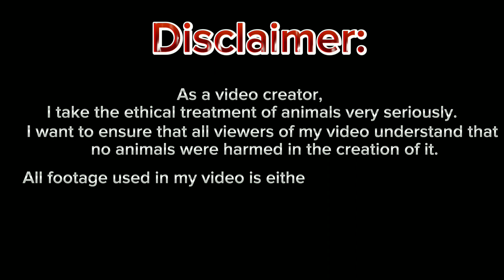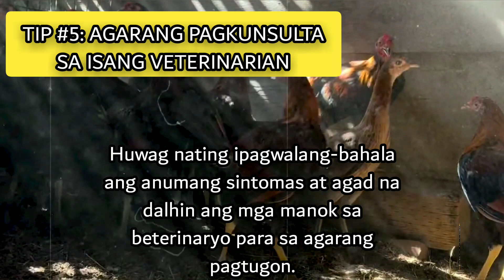Mga Sintomas at Pag-iwas sa Sakit ng inyong alagang manok!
______________𝗕𝗼𝘆𝗮𝗸'𝘇 𝗕𝗮𝗰𝗸𝘆𝗮𝗿𝗱_____________
📽️𝑽𝒊𝒅𝒆𝒐 𝒄𝒐𝒏𝒕𝒆𝒏𝒕 𝒊𝒏 𝒕𝒉𝒊𝒔 𝒇𝒂𝒓𝒎 𝒋𝒖𝒔𝒕 𝒇𝒐𝒓 𝒃𝒓𝒆𝒆𝒅𝒊𝒏𝒈, 𝒔𝒉𝒐𝒘𝒊𝒏𝒈 𝒂𝒏𝒅 𝒑𝒓𝒆𝒔𝒆𝒓𝒗𝒂𝒕𝒊𝒐𝒏 𝒑𝒖𝒓𝒑𝒐𝒔𝒆𝒔!
𝑮𝑨𝑴𝑬𝑭𝑶𝑾𝑳 𝑩𝑹𝑬𝑬𝑫𝑬𝑹𝑺 𝑭𝑹𝑶𝑴 𝑵𝑬𝑮𝑹𝑶𝑺 𝑰𝑺𝑳𝑨𝑵𝑫
______________𝐏𝐇𝐈𝐋𝐈𝐏𝐏𝐈𝐍𝐄𝐒🇵🇭______________
⚖️Laws and Legalities:

Cockfighting in the Philippines is both legal and illegal depending on where the game is held and to what level.
𝑾𝒆𝒍𝒄𝒐𝒎𝒆 𝒕𝒐 𝑩𝒐𝒚𝒂𝒌𝒛 𝑩𝒂𝒄𝒌𝒚𝒂𝒓𝒅 𝒘𝒉𝒆𝒓𝒆 𝒘𝒆 𝒃𝒓𝒊𝒏𝒈 𝒚𝒐𝒖 𝒕𝒉𝒆 𝒃𝒆𝒔𝒕 𝒐𝒇 𝑮𝒂𝒎𝒆𝒇𝒐𝒘𝒍𝒔!

𝑶𝒖𝒓 𝒄𝒉𝒂𝒏𝒏𝒆𝒍 𝒊𝒔 𝒅𝒆𝒅𝒊𝒄𝒂𝒕𝒆𝒅 𝒕𝒐 𝒆𝒙𝒑𝒍𝒐𝒓𝒊𝒏𝒈 𝒕𝒉𝒆 𝒘𝒐𝒓𝒍𝒅 𝒐𝒇 𝑮𝒂𝒎𝒆𝒇𝒐𝒘𝒍𝒔 𝒕𝒉𝒓𝒐𝒖𝒈𝒉 𝒆𝒅𝒖𝒄𝒂𝒕𝒊𝒐𝒏𝒂𝒍 𝒂𝒏𝒅 𝒆𝒏𝒕𝒆𝒓𝒕𝒂𝒊𝒏𝒊𝒏𝒈 𝒄𝒐𝒏𝒕𝒆𝒏𝒕. 𝑭𝒓𝒐𝒎 𝒃𝒓𝒆𝒆𝒅𝒊𝒏𝒈 𝒕𝒐 𝒕𝒓𝒂𝒊𝒏𝒊𝒏𝒈, 𝒘𝒆 𝒄𝒐𝒗𝒆𝒓 𝒆𝒗𝒆𝒓𝒚𝒕𝒉𝒊𝒏𝒈 𝒚𝒐𝒖 𝒏𝒆𝒆𝒅 𝒕𝒐 𝒌𝒏𝒐𝒘 𝒂𝒃𝒐𝒖𝒕 𝒓𝒂𝒊𝒔𝒊𝒏𝒈 𝒕𝒉𝒊𝒔 𝒂𝒎𝒂𝒛𝒊𝒏𝒈 𝒃𝒓𝒆𝒆𝒅 𝒐𝒇 𝒓𝒐𝒐𝒔𝒕𝒆𝒓𝒔.

𝑱𝒐𝒊𝒏 𝒖𝒔 𝒂𝒔 𝒘𝒆 𝒕𝒓𝒂𝒗𝒆𝒍 𝒕𝒐 𝒅𝒊𝒇𝒇𝒆𝒓𝒆𝒏𝒕 𝒑𝒍𝒂𝒄𝒆𝒔 𝒕𝒐 𝒎𝒆𝒆𝒕 𝒆𝒙𝒑𝒆𝒓𝒕 𝒃𝒓𝒆𝒆𝒅𝒆𝒓𝒔 𝒂𝒏𝒅 𝒍𝒆𝒂𝒓𝒏 𝒕𝒉𝒆𝒊𝒓 𝒕𝒊𝒑𝒔 𝒂𝒏𝒅 𝒕𝒓𝒊𝒄𝒌𝒔 𝒇𝒐𝒓 𝒂𝒄𝒉𝒊𝒆𝒗𝒊𝒏𝒈 𝒕𝒉𝒆 𝒃𝒆𝒔𝒕 𝒓𝒆𝒔𝒖𝒍𝒕𝒔. 𝑾𝒆 𝒂𝒍𝒔𝒐 𝒔𝒉𝒂𝒓𝒆 𝒐𝒖𝒓 𝒐𝒘𝒏 𝒆𝒙𝒑𝒆𝒓𝒊𝒆𝒏𝒄𝒆𝒔 𝒘𝒊𝒕𝒉 𝑮𝒂𝒎𝒆𝒇𝒐𝒘𝒍𝒔 𝒂𝒏𝒅 𝒐𝒇𝒇𝒆𝒓 𝒊𝒏𝒔𝒊𝒈𝒉𝒕𝒔 𝒐𝒏 𝒉𝒐𝒘 𝒕𝒐 𝒄𝒂𝒓𝒆 𝒇𝒐𝒓 𝒕𝒉𝒆𝒎 𝒑𝒓𝒐𝒑𝒆𝒓𝒍𝒚.

𝑺𝒐 𝒘𝒉𝒆𝒕𝒉𝒆𝒓 𝒚𝒐𝒖'𝒓𝒆 𝒂𝒏 𝒆𝒙𝒑𝒆𝒓𝒊𝒆𝒏𝒄𝒆𝒅 𝑮𝒂𝒎𝒆𝒇𝒐𝒘𝒍 𝒉𝒂𝒏𝒅𝒍𝒆𝒓 𝒐𝒓 𝒋𝒖𝒔𝒕 𝒔𝒕𝒂𝒓𝒕𝒊𝒏𝒈 𝒐𝒖𝒕, 𝒐𝒖𝒓 𝒄𝒉𝒂𝒏𝒏𝒆𝒍 𝒑𝒓𝒐𝒗𝒊𝒅𝒆𝒔 𝒔𝒐𝒎𝒆𝒕𝒉𝒊𝒏𝒈 𝒇𝒐𝒓 𝒆𝒗𝒆𝒓𝒚𝒐𝒏𝒆.

❎𝙉𝙤 𝙖𝙣𝙞𝙢𝙖𝙡𝙨 𝙬𝙚𝙧𝙚 𝙞𝙣𝙟𝙪𝙧𝙚𝙙 𝙞𝙣 𝙩𝙝𝙚 𝙘𝙤𝙪𝙧𝙨𝙚 𝙤𝙛 𝙘𝙧𝙚𝙖𝙩𝙞𝙣𝙜 𝙢𝙮 𝙫𝙞𝙙𝙚𝙤 𝙢𝙖𝙩𝙚𝙧𝙞𝙖𝙡.

☑️𝘼𝙡𝙡 𝙢𝙮 𝙫𝙞𝙙𝙚𝙤'𝙨 𝙞𝙨 𝙞𝙣𝙩𝙚𝙣𝙙𝙚𝙙 𝙨𝙤𝙡𝙚𝙡𝙮 𝙛𝙤𝙧 𝙚𝙙𝙪𝙘𝙖𝙩𝙞𝙤𝙣𝙖𝙡, 𝙙𝙤𝙘𝙪𝙢𝙚𝙣𝙩𝙖𝙧𝙮, 𝙖𝙣𝙙 𝙚𝙣𝙩𝙚𝙧𝙩𝙖𝙞𝙣𝙞𝙣𝙜 𝙥𝙪𝙧𝙥𝙤𝙨𝙚𝙨.

𝑻𝒉𝒂𝒏𝒌 𝒚𝒐𝒖 𝒇𝒐𝒓 𝒚𝒐𝒖𝒓 𝑺𝒖𝒑𝒑𝒐𝒓𝒕 𝑺𝒂𝒃𝒐𝒏𝒈𝒆𝒓𝒐𝒔!
𝙉𝙤𝙩𝙚𝙨!: Re-uploading our videos without permission will result in your video being taken down.
Creator From : 𝙋𝙝𝙞𝙡𝙡𝙞𝙥𝙞𝙣𝙚𝙨 🇵🇭
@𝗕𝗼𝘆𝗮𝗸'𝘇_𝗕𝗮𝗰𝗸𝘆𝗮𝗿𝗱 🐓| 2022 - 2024